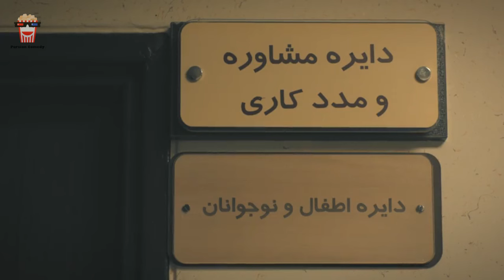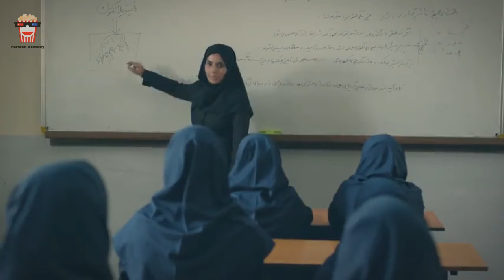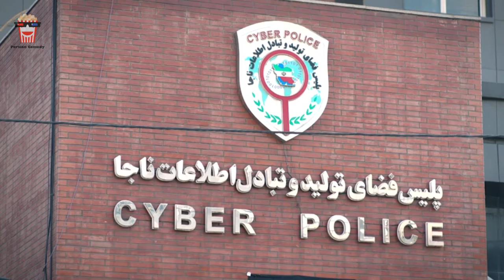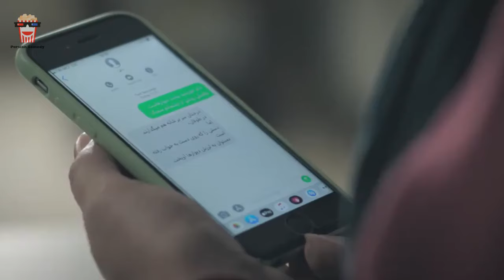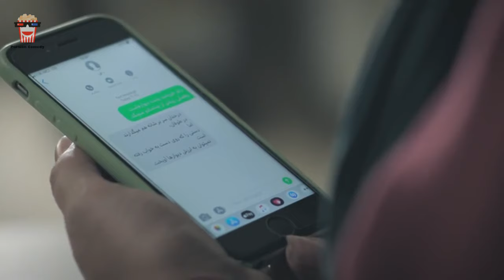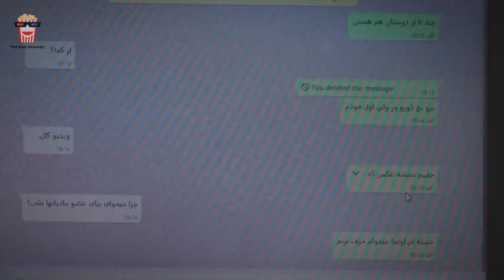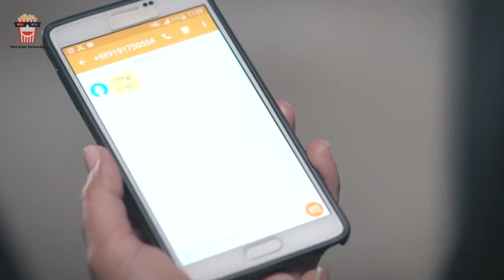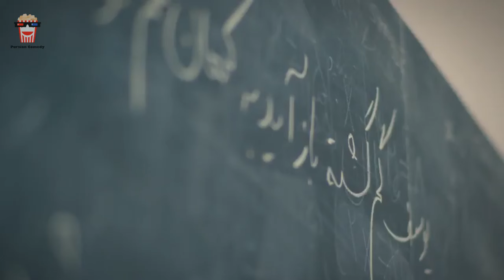🍿Iranian Movie Ba Man Harf Bezan | فیلم سینمایی ایرانی با من حرف بزن🍿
🍿 Iranian Movie Ba Man Harf Bezan | فیلم سینمایی ایرانی با من حرف بزن | سیما مطلبی و مرجان قمری

💥خلاصه داستان👇
فیلم با محوریت مشکلات خانواده ها و دغدغه های ارتباط با فرزندان جوان و نوجوان می باشد که این روزها پدرها و مادرها به دلایل شغلی و یا سرگرمی ها و مشکلات زندگی فرصت ارتباط و حرف زدن با فرزندادن را ندارند و دختر و پسر های جوان دچار سرخوردگی و یاس می شوند.

💥لیست بازیگران 👇
سیما مطلبی, مرجان قمری, بهزاد خلح, شهنوش شهباززاده